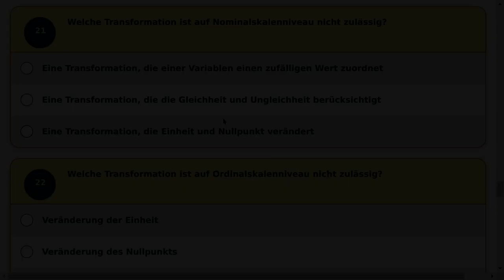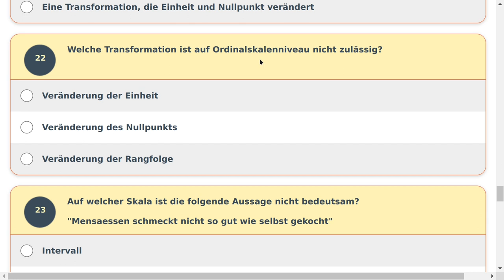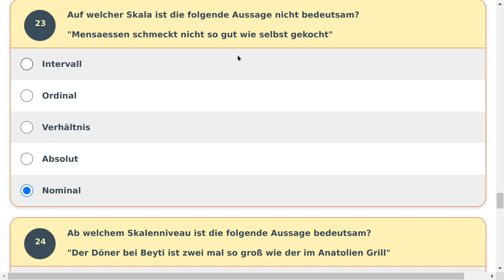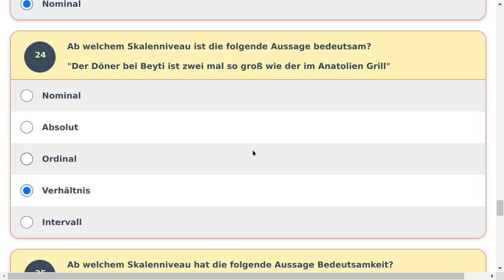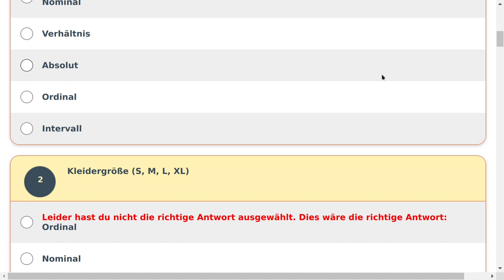Übungs-Session Skalenniveaus testedich Teil III (21-25 von 25 Fragen)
Teil III, Fragen 21-25